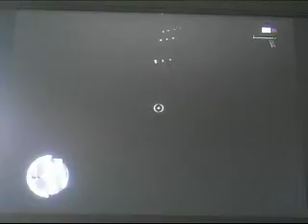Gta tbogt the scary night 3